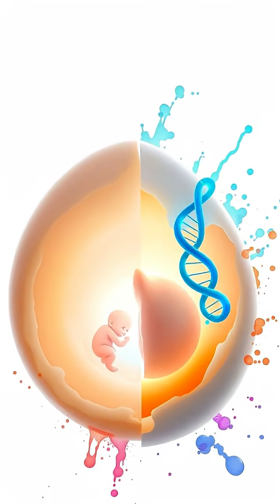The Chicken or the Egg? Unraveling the Age-Old Paradox 🐔🥚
Join us on a captivating journey through the age-old question of 'Which came first, the chicken or the egg?' In this video, we explore the evolutionary timeline, scientific insights, and philosophical implications that surround this timeless debate. 🧬✨ Whether you're intrigued by biology or philosophy, this discussion will challenge your understanding of origins and creation. Don't miss out on this enlightening exploration!